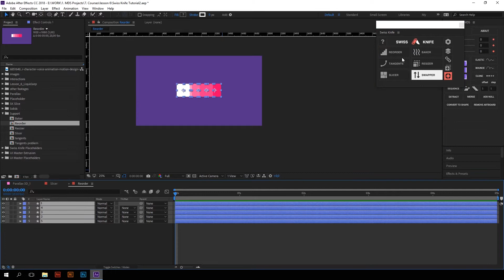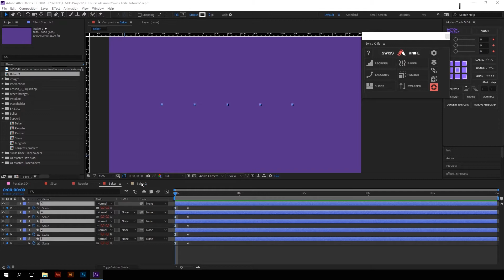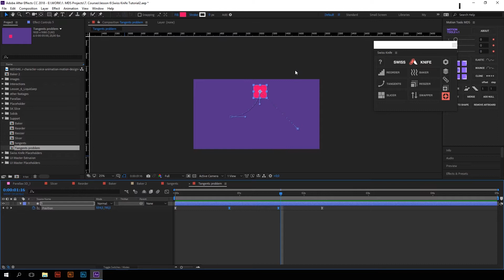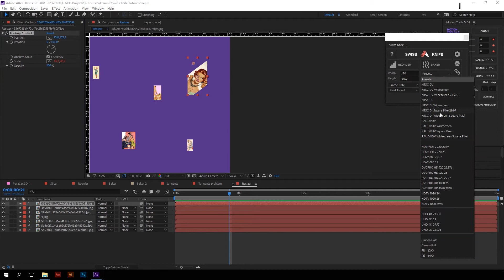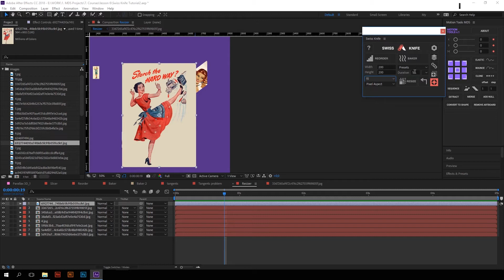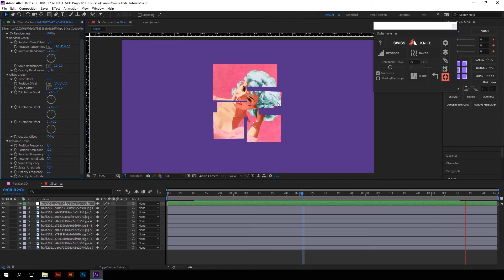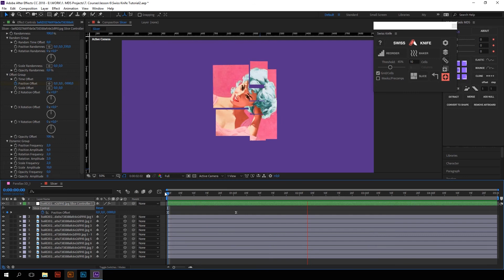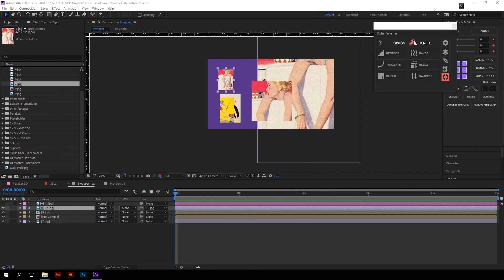Swiss Knife Support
Swiss Knife is a group of 20 tools that can be combined in thousands of variations. Play with 4 groups including parallaxer, interactor, placeholder, and support. Use it for any kind of projects, character animation, video editing, templates, UI/UX animation